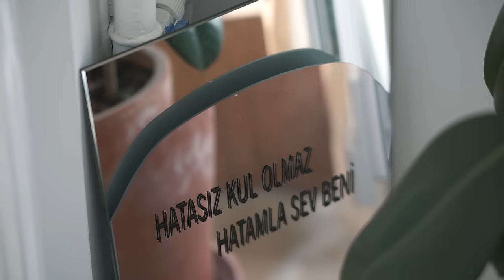Daire Turu: Karahan'ın Beşiktaş'taki 2+1 Evi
dekorasyon trendleri bizi çok heyecanlandırıyor, ama en çok da trendlerin ötesinde bir stil yaratabilmiş evlere heyecanlanıyoruz. bugüne kadar daire'de turladığımız evlerden farklı, siyahların kırmızıların grilerin olduğu bir evdeyiz. Karahan, bir jean markasının 20 yıldır görsel mağazacılık direktörlüğünü yapıyor. mesleğin Türkçeye çevrilmiş hali bizler için biraz yeni, ama gerçek bu :) mesleğinin giyinme odasına yansımasına bayıldık. farklı, daha önce düşünmediğimiz yaşamlara sızabilmeyi seviyoruz. umarız daire'nin 15. bölümünden harika fikirler, ilham noktaları çıkar size!